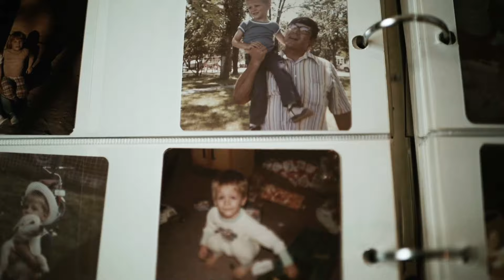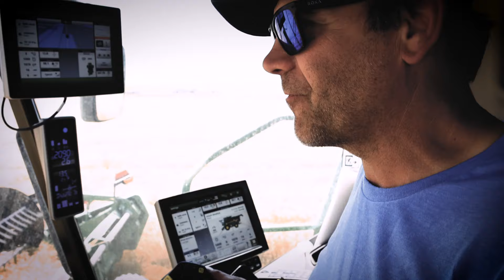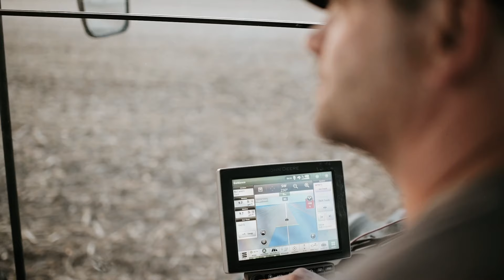Keeping the Family Farm Alive: Mark Kimmel's Journey at Belle Acres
Join Mark Kimmel from Belle Acres in Alliance, Nebraska, as he shares his journey of carrying on his family's farming legacy. After the sudden passing of his father in 2002, Mark faced the challenge of managing the farm with no prior financial experience.  With the support of his lifelong friend Neil Romick and 21st Century Equipment, he overcame equipment challenges during harvest, highlighting the importance of community and teamwork. Technological advancements, such as AutoTrac, AutoPath and Machine Sync, have made the operation more efficient, allowing for longer working hours and precise farming decisions. As Mark prepares for the return of his son from the Army, he is eager to see the fourth generation join the family tradition, continuing the rewarding experience of farming and nurturing the land.

Credit:  Melissa Kimmel Photography for supplemental video.